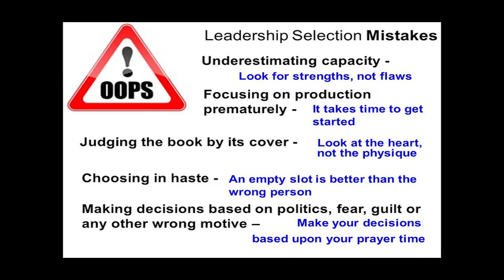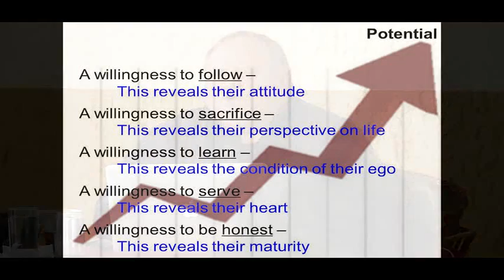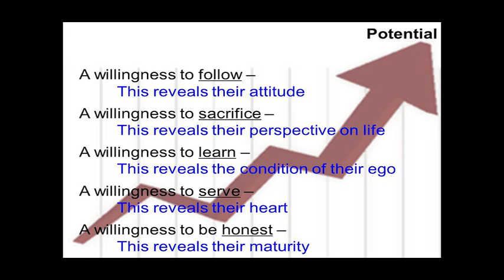DMM Level 2 Training on How to Select and Develop the Right Leaders Part 3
David Watson did this training in Guadalajara Mexico in 2015